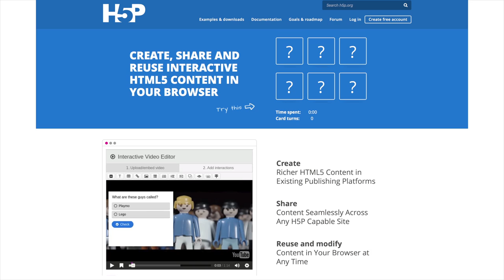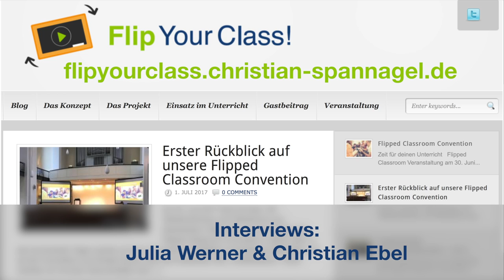Flipped Classroom Convention 2017 - Interview 02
Am 30. Juni 2017 fand mit über 100 Teilnehmerinnen und Teilnehmern aus Deutschland, Österreich und der Schweiz die Flipped Classroom Convention in Berlin statt. Hier eine Reihe von Interviews mit TeilnehmerInnen und Teilgebern, sowie Eindrücke und Stimmungen von einer phantastischen Konferenz.

Weitere Informationen zum Thema Flipped Classroom der Veranstaltung finden Sie